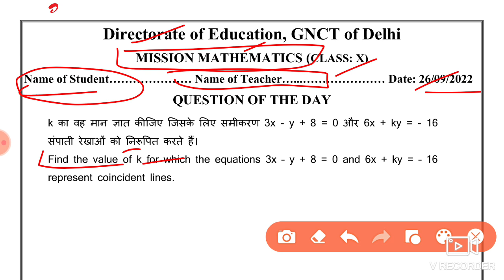Directorate of Education, GNCT of Delhi MISSION MATHEMATICS (Class X Date 26/09/2022 Both medium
MUST DO TOPICS MATHEMATICS CLASS : X WEEK 26 to 31 SEPTEMBER, 2022